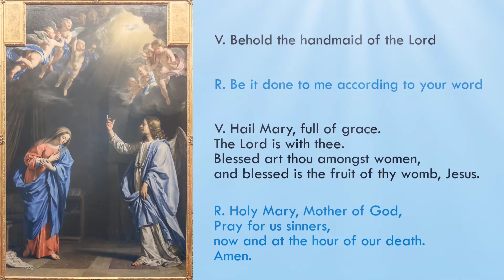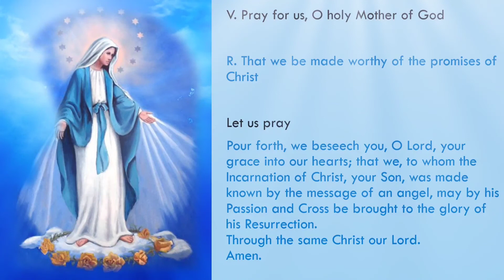The Angelus Prayer- Catholic Prayer/Devotion | The Laughing Christ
The Angelus Prayer
Please join us in saying the Angelus
God Bless